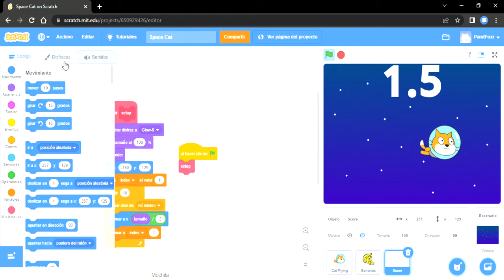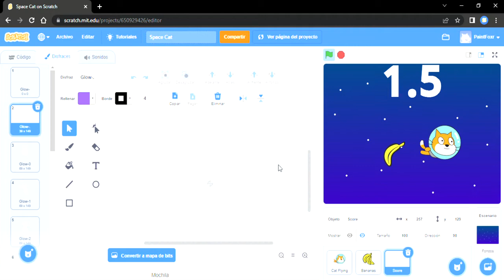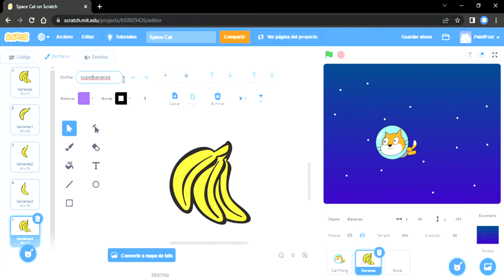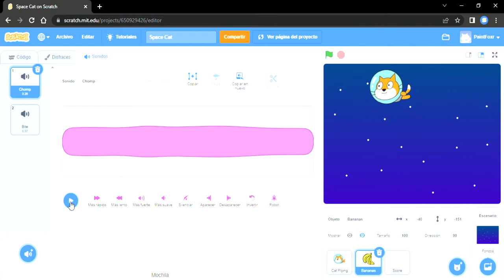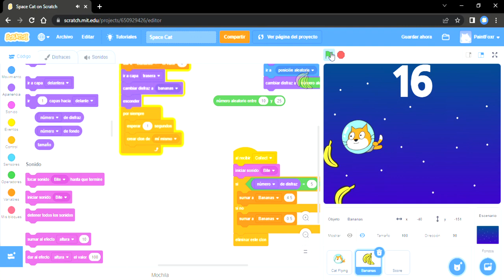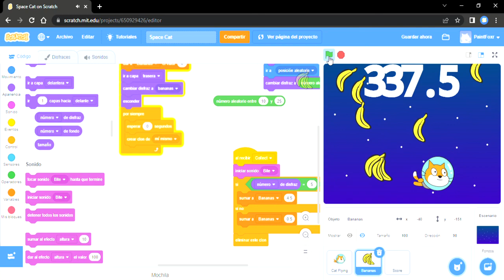Sonido y más bananas #2 Hacer juego de personaje volador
POR FIN LLEGÓ LA PARTE 2